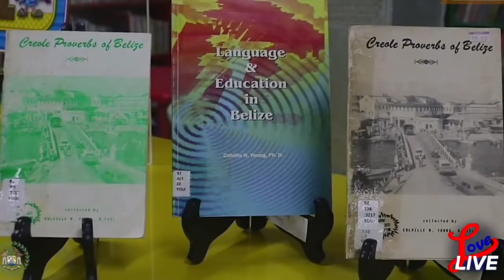Departure Ceremony for His Excellency Sir Colville Young